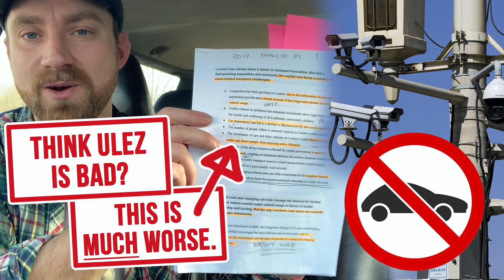Fire Service Buys Huge Bath to Extinguish EV fires (Not an April Fools Joke)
You'd think the headline was an April Fools Joke... Fire Services nationwide are having to buy gigantic baths to fully submerge electric vehicles so that they can be moved from crash scenes. No, unfortunately, this is not a joke. They're big, they're, expensive, they use a heck of a lot of water and they're definitely going to impact the price of your insurance but hey, SAVE THE PLANET right?! Let's dig into this one.